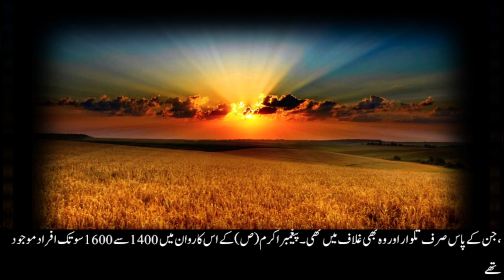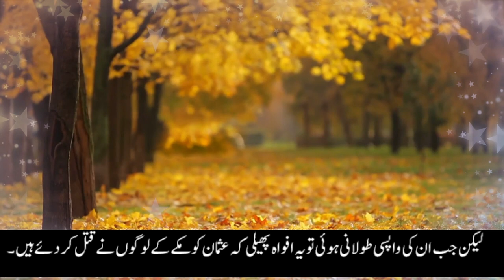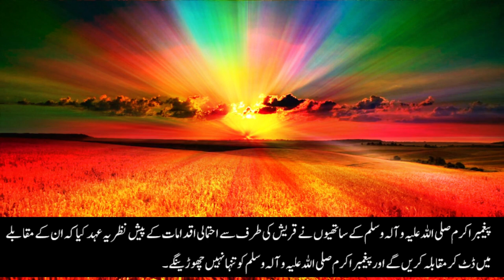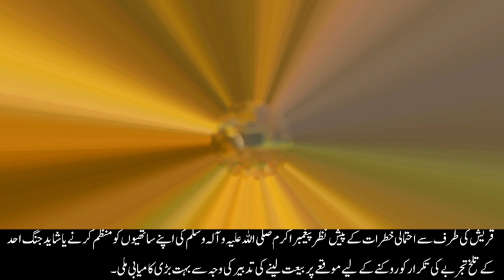Bayat e Rizwan Aur Sulah e hudaibiya ka waqia | Seerat Ul Nabi Urdu | Timeline History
bait e rizwan,bait e rizwan kya hai,bait e rizwan in quran,bait e rizwan ka waqia in urdu,bayat e rizwan,bait e rizwan kya he,bait e rizwan in urdu,bait e rizwan sahaba,bait e rizwan kia hai,bayt e rizwan aur sulah e hudaibia,latest bayan,bayat rizwan,bayt e rizwan,baiyat e jihad,haqeeqat e baiyat,rizwan,israr ahmed bayan,wqia bait e rizwan,short bayan,bait e rizwan by shia,bait e rizwan walon say allah razi,what is bair rizwan,owais rabbani,engineer muhammad ali mirza,mufti tariq masood latest,tariq jameel letest,jehlam academy,seeratulnabi